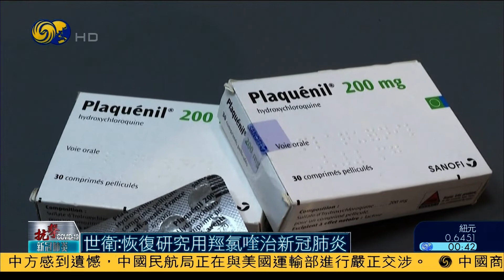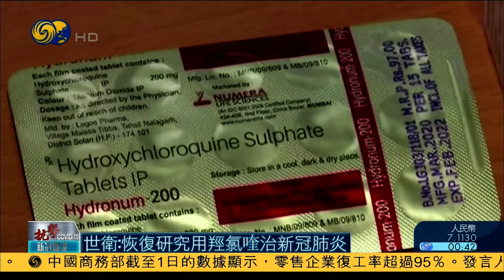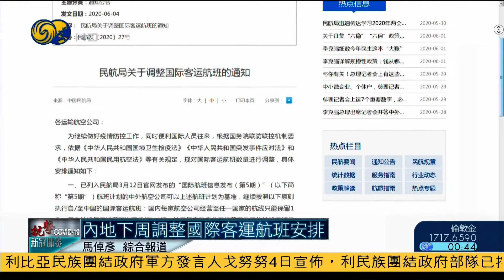美新冠病例逾190万 墨西哥确诊破10万（一带一路大畅想HD200605）